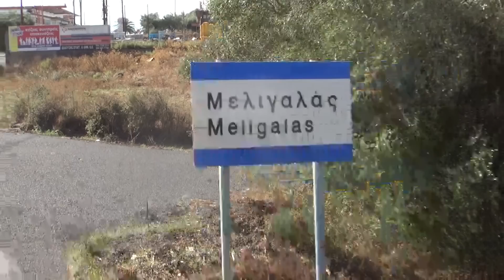ΠΟΤΕ ΞΑΝΑ ΠΗΓΑΔΑ - Mελιγαλας 2012